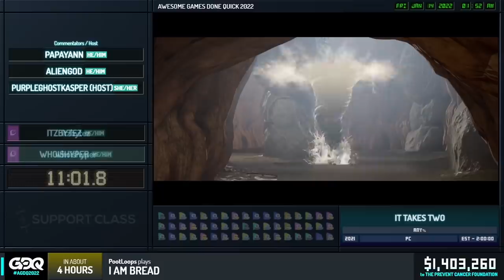Speedruns ABSURDAS que assustaram os JOGADORES! (Edição AGDQ)